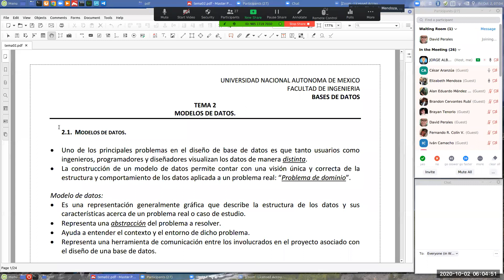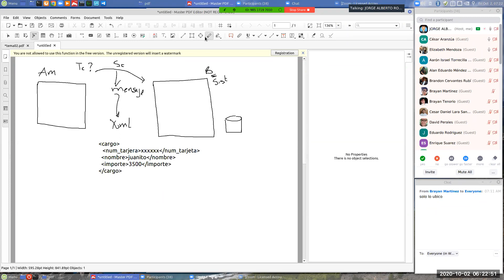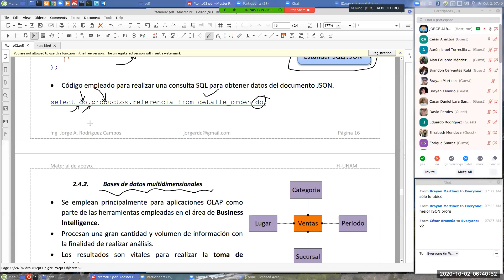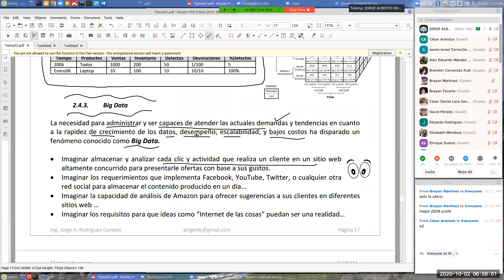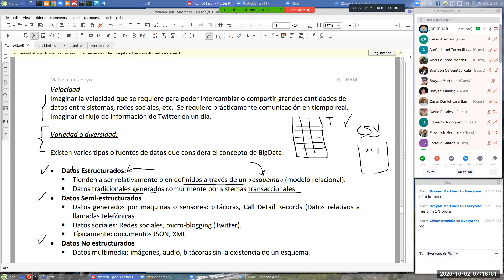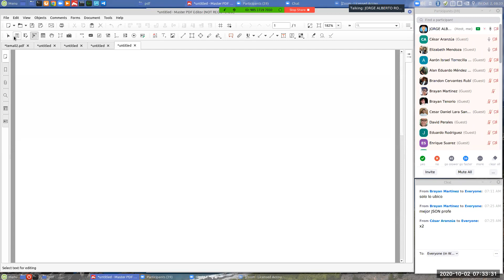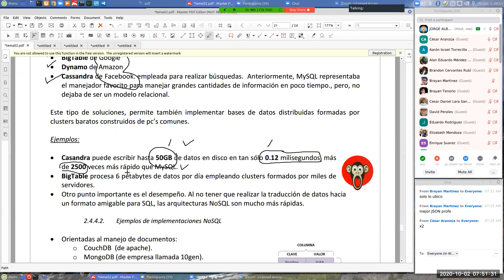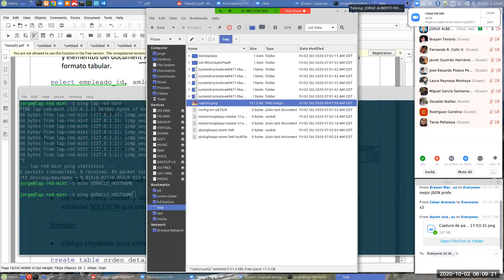BD-PLAN-16-CLASE-06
Se continua con el tema 2.
Bases de datos XML
Bases de datos JSON
BD Multidimensionales
BD No SQL
Big Data
 Hadoop
 MapReduce